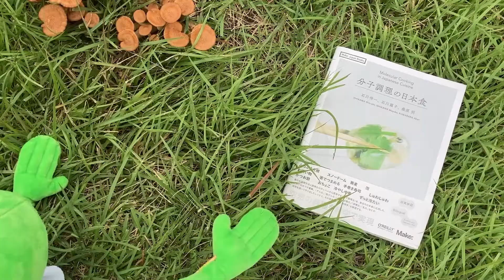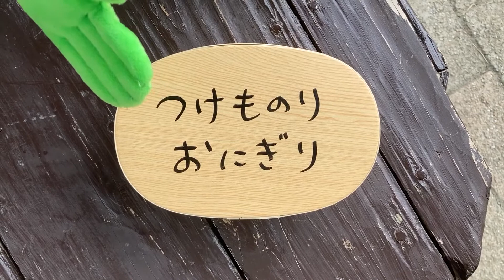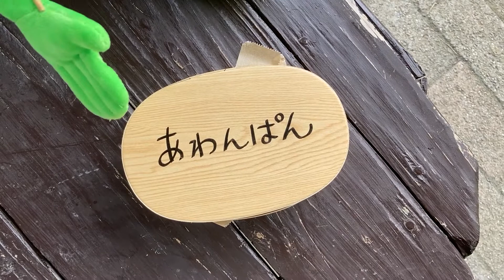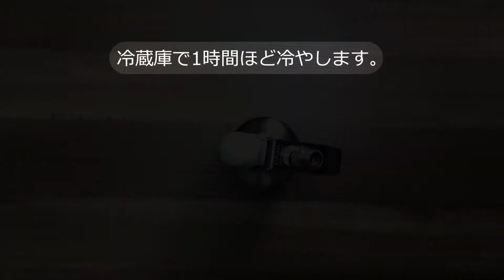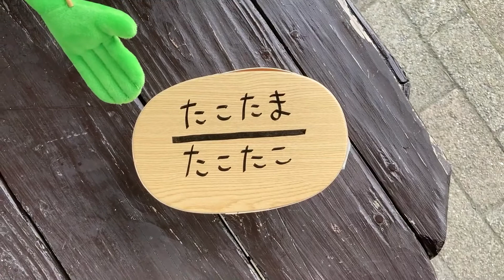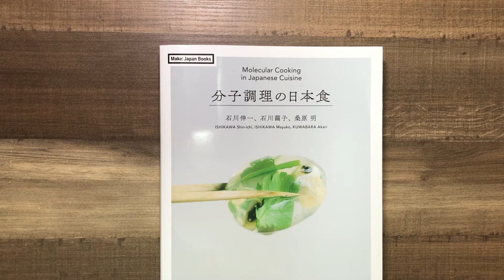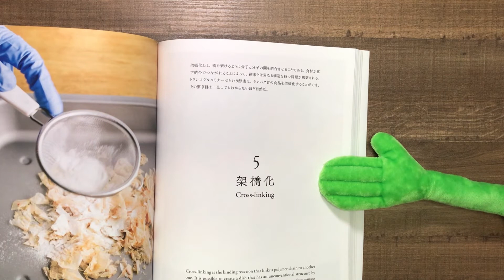Maker Faire Tokyo 2021｜石蛙博士の「なぞ弁当」〜不思議な料理本『分子調理の日本食』を参考に〜（石川 伸一、石川 繭子）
自然の中でお弁当を食べるのは、楽しいですね。石蛙博士は、変わったお弁当を持って、ピクニックに行くようです。今回は、空想料理本『分子調理の日本食』に載っている調理方法を使って、「なぞ弁当」を作ります。分子調理法を使うと、いつものお弁当はどう変わるのでしょうか？皆さんは、自分の好きなおかずやおにぎりを、どんな風に作り変えたいですか？
【講師の紹介】石蛙 伸一（いしかえる しんいち）：分子調理学者、カエル